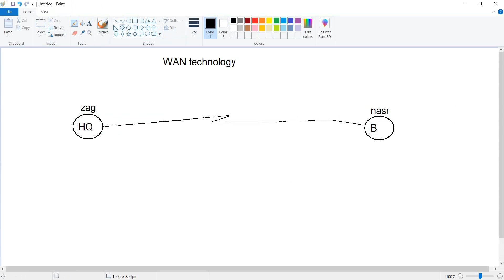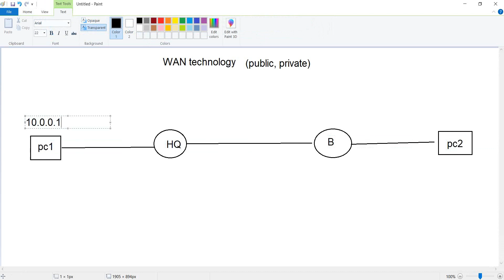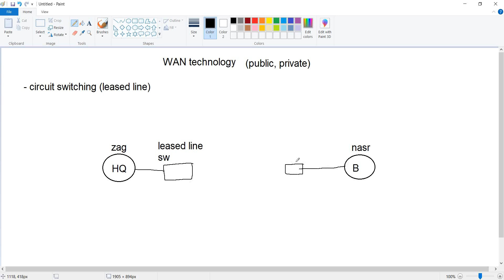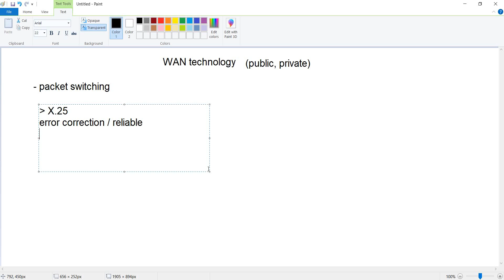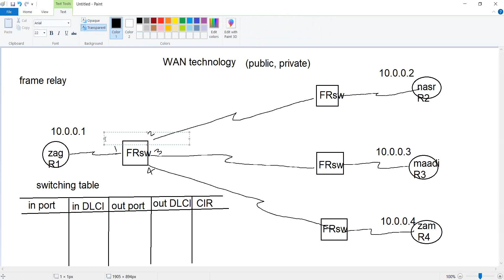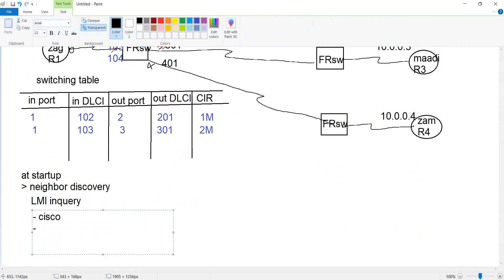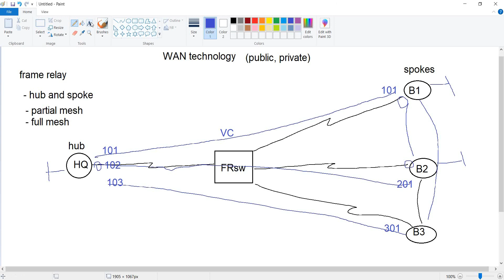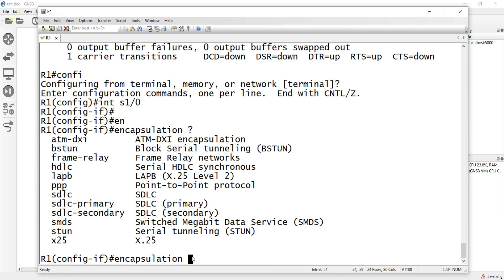67-CCNA 200-301 (WAN Technology Part 1) By Eng-Abeer Hosni | Arabic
67-CCNA 200-301 (WAN Technology Part 1) By Eng-Abeer Hosni | Arabic